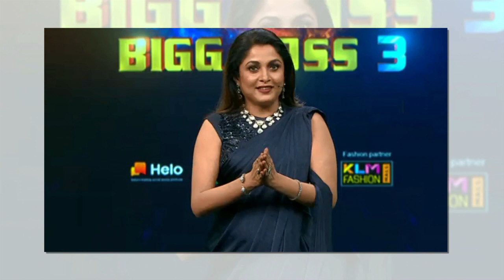Bigg Boss Telugu Season 3: Day 42 Highlights | No Elimination For 7th Week | Star Maa | Fatafutnews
Watch#biggboss3telugu

pawan kalyan ,
ys jagan ,
chandra babu ,
Ka paul
undavali aruna kumar
revanth reddy,
kcr live,
ktr live,